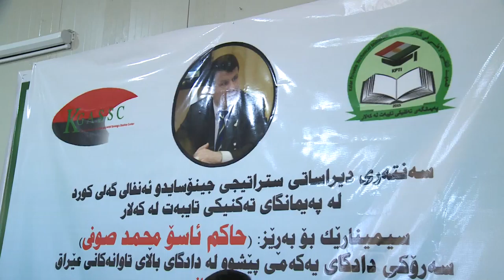گه‌رمیان .. وینه‌هه‌وال . كۆری حاكم ئاسۆ له‌ دادگای بالای تاوانه‌كان